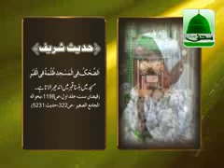Golden Words of Shaikh e Tareeqat Ameer e Ahle Sunnat Maulana Ilyas Qadri